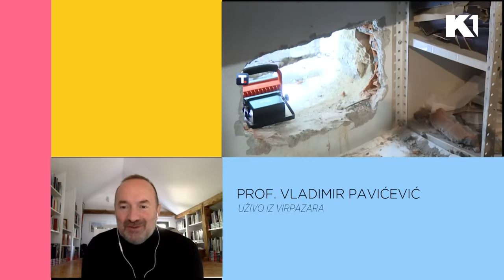Vladimir Pavićević o izboru nove Vlade u Crnoj Gori i burnoj sednici I KEC NA JEDANAEST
Posle više od osam meseci nefunkcionalnog rada Parlamenta, odnosno više od godinu i tri meseca rada Vlade u tehničkom mandatu Crna Gora je 30. i 31. oktobra dobila predsednika Skupštine Andriju Mandića i novu 44. poredu Vladu na čelu sa premijerom Milojkom Spajićem. O izazvoima sa kojim će se suočiti i maraonskoj, burnoj sednici koja je izboru prethodila pričamo sa politkologom profesorom Vladimirom Pavićevićem.

Gledajte nas 🤩
📺iris (109)
📺Supernova (9)
📺Orion (7)